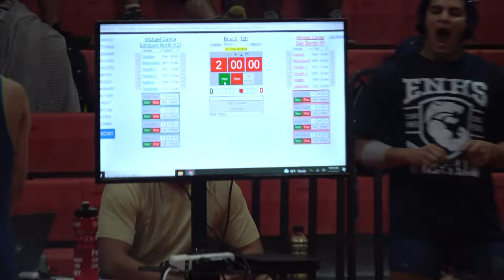11 20 2021 9 Michael Garcia- Edinburg North VS. Moises Lopez- San Benito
Michael Garcia- Edinburg North VS. Moises Lopez- San Benito